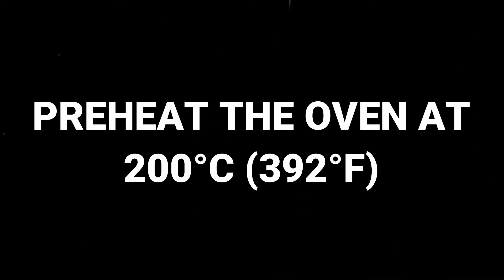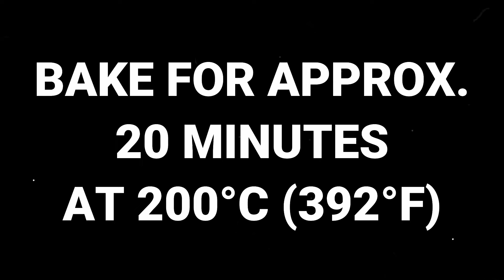Biscoff & Twix Puff Pastry(Eng Subs)-شیرینی کرم لوتوس و شکلات توئیکس با خمیرهزارلایه آماده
Whazzzzup guys?!🙋🏻‍♀️
Since we're so close to Valentine's Day ♥️ aaaand you guys LOVE puff pastry recipes, I've decided to teach you an extra special & chocolaty pastry this week on Friday!🍫🤤

Ingredients: yield 4
Puff pastry... 1 sheet
Twix bars... 4(2 wrappers)
Lotus biscoff spread... 2 to 3 tbsp
Strawberry... as needed
Egg... 1 yolk for egg wash
*you can also use Nutella or your own favorite spread instead.
Preheat the oven at 200C. Lay the puff pastry down and cut a square out of it and cut the excess into thin strips. Place the Twix bars diagonally in the four corners of the square and roll them up, then dip your fingers in a bit of water and seal the seams shut. Evenly knife in your Lotus Biscoff spread to the boat you just made and top it with strawberry slices. Place the thin strips diagonally over the puff pastry amd fix them in place using water again. Brush eggwash all over the top and bake for 20 minutes until it rises and turns golden! Bon appetit

I always upload posts of the full ingredients & the full instructions there, so please drop by IG & save these posts for later use! Thanks.

چطورین؟!🙋🏻‍♀️
خب به مناسبت اینکه نزدیک ولنتاین هستیم ♥️ و شماها خیلی هم از رسپی‌های خمیر‌هزارلایه استقبال میکنین، این هفته جمعه بهتون یک شیرینی خیلی خاص و شکلاتی یاد میدم! 🍫🤤

مواد لازم شیرینی لوتوس و توئیکس برای ۴ نفر
خمیرهزارلایه... ۱ عدد
شکلات توئیکس... ۲ بسته (۴ عدد)
کرم لوتوس... ۲ تا ۳ ق‌غ سرپر
توت‌فرنگی... به مقدار لازم
زرده تخم‌مرغ... برای رومال
*به جای کرم لوتوس میتونین از نوتلا هم استفاده کنین.
فر رو روی ۲۰۰ درجه سانتیگراد گرم کنین. خمیر هزارلایه رو روی سطح کارتون قرار بدین. به اندازه یک مربع ازش جدا کنید و قسمت باقیمانده رو به نوارهای باریک تقسیم کنین. خمیرهزارلایه مربعی رو بردارید و ۴ گوشه مربع شکلاتهای توئیکس رو قرار بدید و لوله کنید و بعد انگشتتون رو با آب مرطوب کنید و گوشه‌های خمیر رو به هم بچسبونین. وسط خمیر که الان خالی هست رو با کرم لوتوس پر کنید و روی اون توت‌فرنگی‌های اسلایس شده بذارین. بعد قسمتهای خمیرهزارلایه رو که نواری برش زده بودین مورب روی خمیر بذارین و با انگشت مرطوب فیکسشون کنین سر جاشون. رومال زرده تخم‌مرغ هم بزنید و بذارید توی فر برای تقریبا ۲۰ دقیقه تا طلایی بشه و پف کنه! نوش جونتون
*پیشنهاد میکنم برای نحوه پیچیدن یکبار ویدئو رو تماشا کنین.

اگر تازه اومدین با کانال من، لطفا کانال رو سابسکرایب کنین تا ویدئوهای خوشمزه هفتگی من رو از دست ندین ♥️ میتونین توی اینستاگرام هم من رو فالو کنین و اونجا از طریق دایرکت با من در تماس باشین! توی اینستاگرام پست مربوط به مواد لازم و دستورالعمل کامل رو میذارم و میتونین پستهاشو سیو کنین! ممنونم